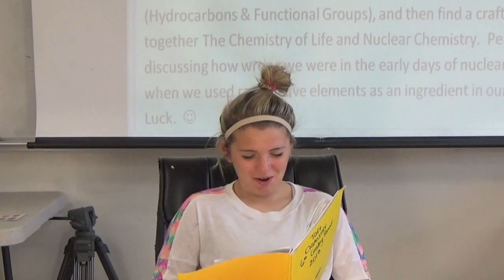3rd Period Chemistry Valedictions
3rd Period Chemistry Valedictions